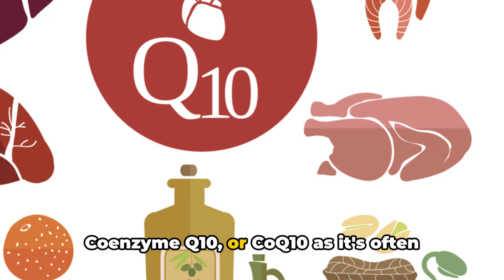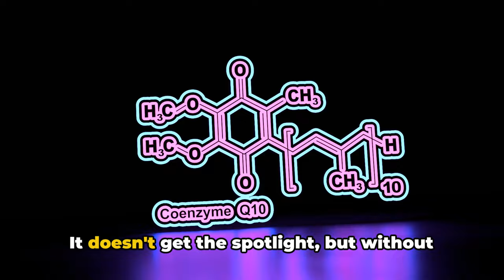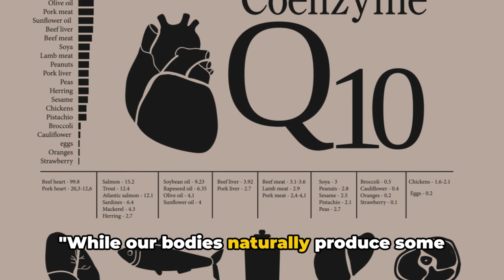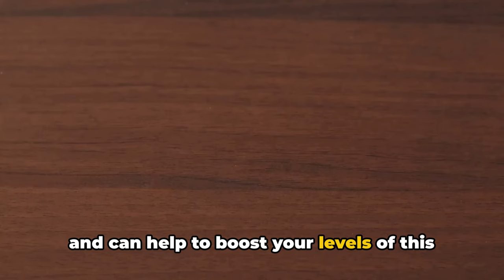WHY YOU MUST TAKE CQ10 IF YOU ARE ON STATIN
This vdeo is about the relationship between coenzyme q10 and statin.
Coenzyme Q10, commonly known as CoQ10, is a naturally occurring compound found in every cell of the body. It plays a crucial role in producing energy for cell growth and maintenance, particularly in the mitochondria, the energy powerhouse of cells. CoQ10 also acts as an antioxidant, protecting cells from damage caused by harmful molecules called free radicals.

The primary reason people take CoQ10 as a supplement is to support heart health and to counteract the decrease in CoQ10 levels that can occur with age or as a side effect of certain medications. Additionally, CoQ10 has been studied for its potential benefits in conditions such as mitochondrial disorders, Parkinson's disease, migraine headaches, and infertility, although more research is needed to confirm its efficacy in these areas.